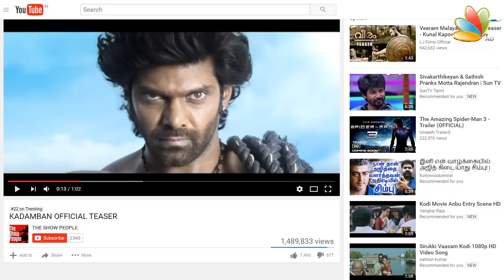Arya ran with 50 real elephants in Kadamban teaser : Director Ragava Interview on Trailer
Kadamban Director interview on making of Kadamban in Thailand. Actors Suriya, Karthi and Vishal came together on Monday to support their colleague and friend Arya’s upcoming film Kadamban. The leading pack of young actors released the teaser and first look posters online even as they praised Arya’s look in the upcoming film, in which he plays a tribal character.